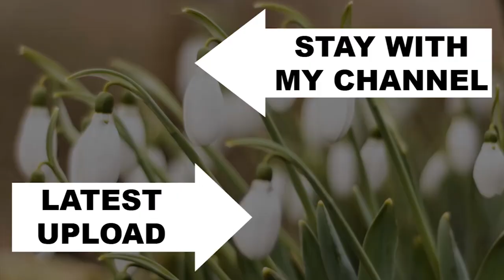How to Butterfly Fly Animals Documentary -Kids educational Videos|Music Video|Faysal Share